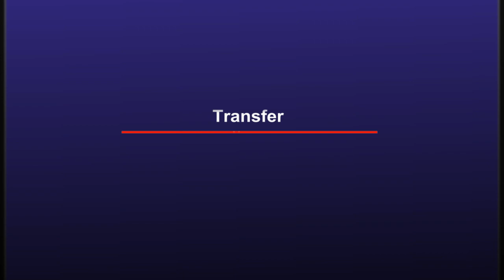WOW👊!! Manchester United bring in WILDCARD to help complete Ona Batlle new contract🔴🔴🔴